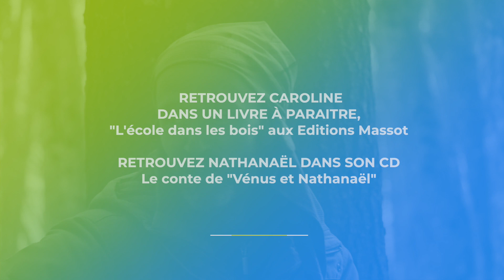L'ÉCOLE DES BOIS 🦋🌿🌼 STAGES "ART ET NATURE" avec Caroline Guy et Lionel Jégo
Qu'est-ce que l'école des bois ? Qu'est-ce que ça apporte aux enfants ? En quoi la nature les aide-t-elle à grandir ? Petit reportage tourné en avril 2021 lors d'un stage "Art et nature".

Vous pourrez retrouver Caroline Guy en stage pour vos enfants cet été !
Livre à paraître en août 2021 eux Editions Massot

et Lionel Jégo en stage également et animation art et nature
Retrouvez son CD "Venus et Nathanaël" sur son site